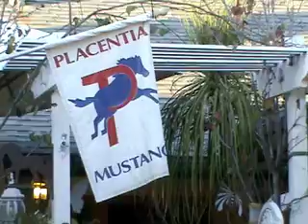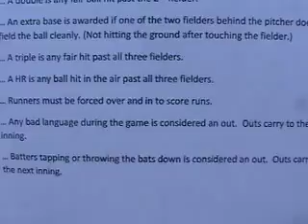Todd's Big Game Party-edited.mov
The Mustangs family and friends gathered at Todd's house for Super Bowl Sunday. There was much going on: wiffle ball game out in the street, foozball in the garage, food in the backyard, the game in the living, garage and backyard. Good times. The best times were playing wiffle ball and listening to all the trash talking. Enjoy!